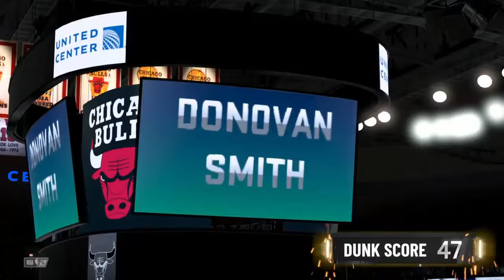2k20 dunk contest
Psn: Coolchill1904